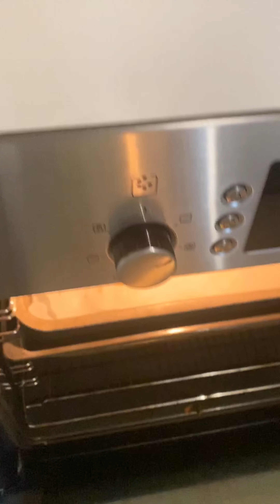Fasolari gratinati con panettone agrumato al mandarino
Oggi ricetta insolita! Fasolari gratinati al panettone! Una maniera appunto insolita, per assaporare i Panettone! Ho usato il panettone agrumato al mandarino di loison pasticceri, dopo averlo ridotto a pezzettini, l'ho tostato con il forno già caldo per 20 minuti a 180 gradi, l'ho poi sbriciolato come se fosse del pan grattato.
Ingredienti per questa ricetta:
Fasolari
Prezzemolo
Aglio a piacere
Formaggio grattuggiato
Brandy o cognac
Sale e pepe
panettone cottura a 180 gradi 12/15 minuti